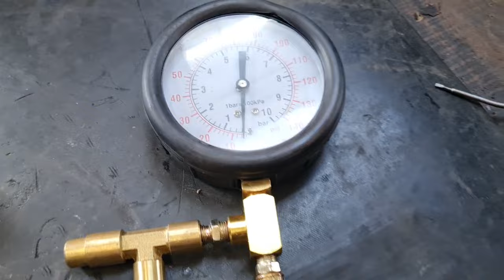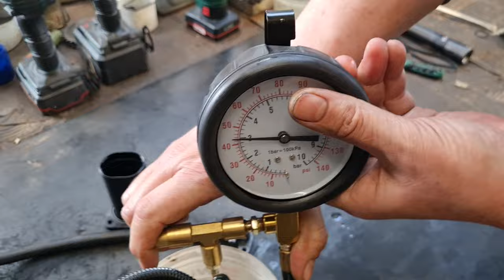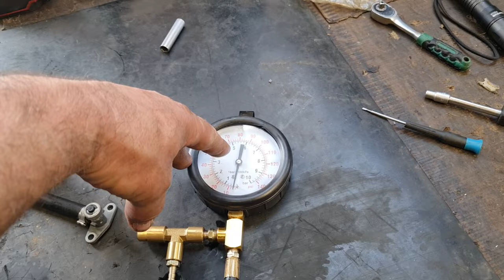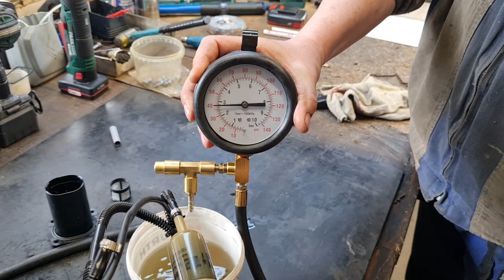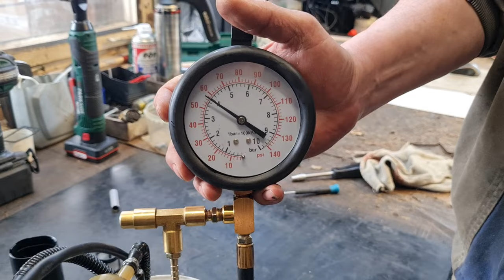KTM 690 čerpadlo pod drobnohĺado.